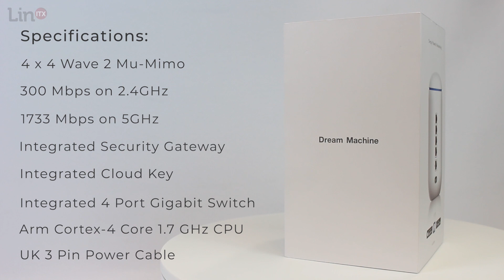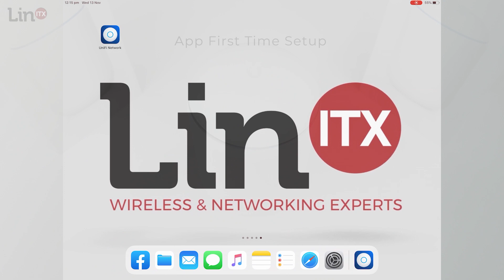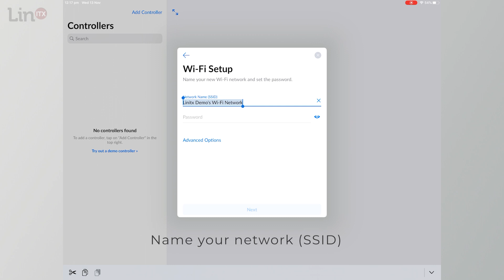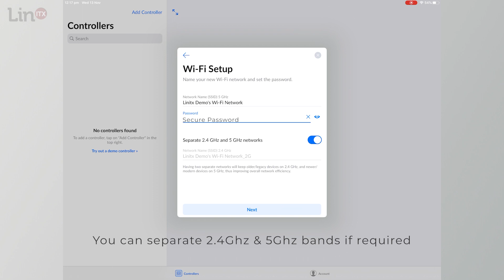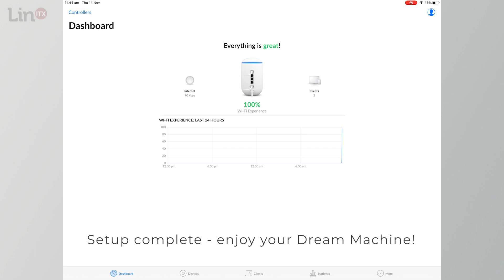Ubiquiti UniFi Dream Machine Unboxing, App Configuration & Light Sequence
LinITX is a UK based company specialising in wireless & networking technology. This is an unboxing video for the new UniFi Dream Machine from Ubiquiti.

This is the second entry in our series of Ubiquiti unboxing videos. We plan to upload the entire UK Ubiquiti range of products, how to videos, tips & tricks and a whole lot more!